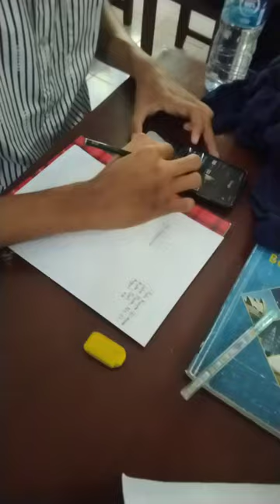Writing Job Application Letter for Year 12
In the first meeting we the students were introduced to the topic they're about to learn in one.academic year. The second meeting we talked about Job Application Letter and this is the time to practice writing application letter on the students own interest.
in the next meeting we are going to talk about resume or curriculum vitae. Don't Miss it.